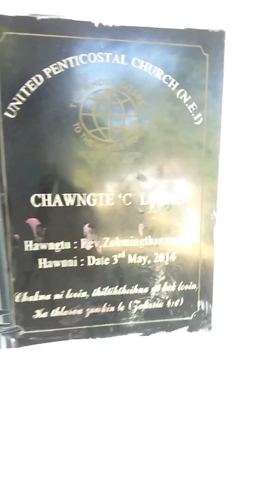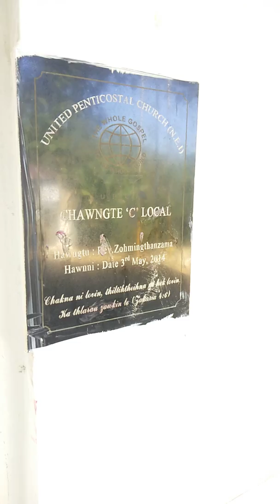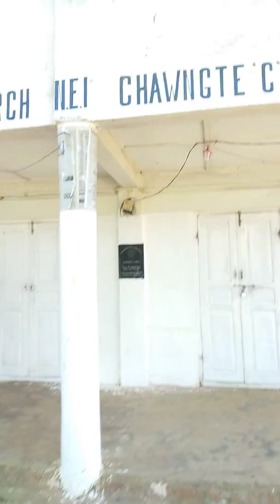UPC NEI Chawngte C Local Church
Stop by On my way to work.